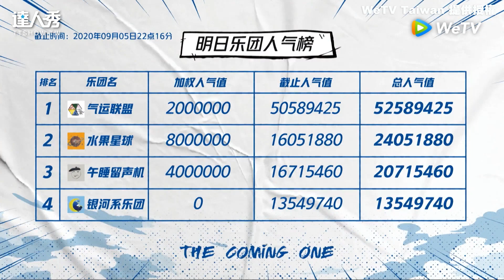【明日之子樂團季】鄧紫棋不捨學員 淚灑舞台告別銀河系樂團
看個節目而已這麼感人😭
影片 ：@WeTVTaiwan  提供授權